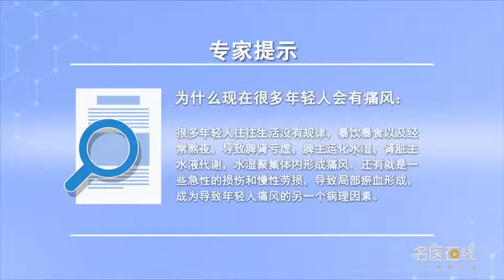为什么现在很多年轻人会有痛风 易宣超 湖南中医药大学第二附属医院（湖南省中医院）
发生痛风的年轻人往往生活没有规律、暴饮暴食、经常熬夜导致脾肾亏虚、脾主运化水湿，肾脏主水均与水液代谢有关，脾肾两脏亏虚则水湿代谢失常，聚集体内，流注关节，水湿趋下，往往第一跖趾关节。首先发病，郁久化热，出现关节红肿热痛，最终发为痛风性关节炎，还有一些急性的损伤和慢性劳损导致局部瘀血形成，经络更加容易阻滞，不通则痛，成为导致痛风的另一个病理因素。痛风不仅仅是一种代谢性疾病，还可以成为心脑血管疾病的危险因素，千万不能等闲而视之，年轻人在体检后如果发现自己的血尿酸值持续的增高，一定要引起重视，要反思一下是不是自己的生活方式出现了问题，要回归健康的生活方式，如饮食清淡适宜，生活起居有度，戒除烟酒等不良嗜好，保持心情舒畅等，持之以恒，尿酸值才有可能慢慢下降，伴随而来的高血脂、高血压、高血糖等都可能趋于正常。

Why do many young people have gout now
Young people who have gout often lead to irregular life, overeating, often staying up late, resulting in deficiency of spleen and kidney, and the spleen dominates the transport of water and dampness, The main water of kidney is related to water metabolism, Deficiency of the spleen and kidney leads to abnormal metabolism of water and dampness, Gather in the body, Fluidic joint, The water is wet, Often the first metatarsophalangeal joint. First of all, Yu Jiuhua is hot, Joint redness, swelling and pain, It eventually developed gouty arthritis, There are also acute and chronic injuries that cause local blood stasis, Meridians are more easily blocked, It hurts if you don't understand it, It becomes another pathological factor of gout. Gout is not just a metabolic disease, It can also be a risk factor for cardiovascular and cerebrovascular diseases, Don't wait to see it, After physical examination, if young people find that their blood uric acid value continues to increase, We must pay attention to it, We need to reflect on whether there is a problem with our way of life, To return to a healthy lifestyle, If the diet is light and appropriate, Living a comfortable life, Stop smoking and drinking, Keep in a good mood, etc, persevere, The uric acid value may slowly decrease, The accompanying hyperlipidemia, hypertension and hyperglycemia may all tend to be normal.